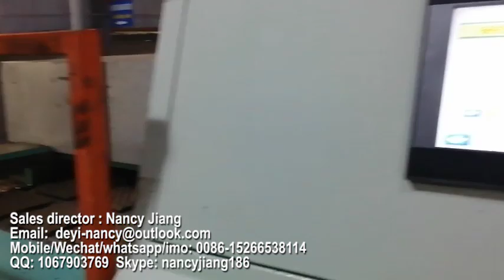automatic recycled egg paper tray production line/Paper pulp egg tray moulding machinery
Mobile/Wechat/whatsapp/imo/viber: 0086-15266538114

This kind of egg tray making machine can produce :
Paper Pulp Making System :
Egg tray&box forming system:
Drying system
As to the drying line,we could make single drying line and multi-layer drying line(4/6) in accordance with customers' resquest.